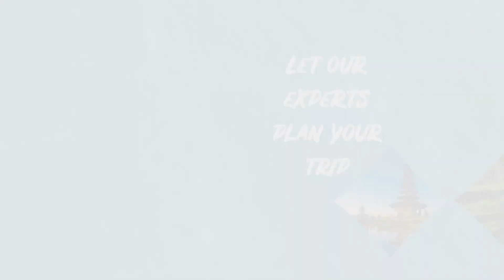New Zealand Top Places | Top 10 best places to visit in New Zealand | New Zealand Travel 2023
New Zealand is a picturesque island country in the southwestern Pacific Ocean, a land of unparalleled natural beauty, vibrant culture, and thrilling adventures. It is famous for its stunning landscapes, unique wildlife, and Maori culture and attracts over 4 million visitors annually.
It was ranked at 11th place in US News overall ranking of 2021 by scoring 93 points in “Good for Tourism”, 100 points in “Friendliness”, 96 in “Safety”, and 93.5 in “Family-Friendliness”. So, whether planning solo travel or looking for a family trip, it is an ideal country to visit. If you plan to visit this marvelous country, sit tight as we give you the top 10 places to visit in New Zealand to make your trip memorable.

10: Stewart Island
Stewart Island is the third largest island in the country, located at the southern tip of New Zealand. It is a hidden gem and a perfect destination for those seeking a peaceful getaway. Its magnificent natural beauty, unique wildlife encounters, and rich Maori history give an exceptional and unforgettable experience.

09: Nelson
This vibrant and creative city at the top of the South Island is known for its stunning natural scenery, year-round sunny weather, long golden beaches, and thriving arts scene. It is surrounded by mountains, forests, and national parks and offers a variety of outdoor activities, including hiking, mountain biking, and skiing.

08: Glacier Country
This untamed natural wilderness region is known for its stunning glaciers, rugged coastline, and unique natural beauty. The region is home to the country’s longest glaciers, highest mountains, wildest rivers, tallest forests, and the most rugged coastlines, and attracts over 1 million visitors annually.

07: Napier
Napier is a charming city on the North Island's east coast, attracting approximately 1.2 million visitors each year. In 1931, a great part of the city was destroyed by a massive earthquake, which was later rebuilt in the Art Deco style.

06: Rotorua
Located in the heart of the North Island, Rotorua is a city famous for its geothermal wonders, attracting around 3.5 million visitors yearly. Visitors can explore geysers, hot springs, and mud pools at the city's geothermal parks, including Wai-O-Tapu Thermal Wonderland and Te Puia.

05: Paihia
This captivating town in the Bay of Islands, on the North Island of New Zealand, is known for its astonishing natural beauty, plenty of outdoor activities, and rich cultural heritage. Stunning beaches surround the town, including the famous Paihia Beach and the secluded Opua Beach.

04: Auckland
Auckland is a bustling metropolis and the largest city in New Zealand. It is known for its vibrant arts, stunning natural landscapes, world-class museums and galleries, and cultural heritage, and is home to several stunning beaches, including Mission Bay and Piha Beach.

03: Queenstown
Known as the world's adventure capital, Queenstown is a picturesque resort town on the South Island of New Zealand. It's known for its stunning mountain landscapes, crystal-clear lakes, and adrenaline-fueled outdoor adventures. It is a must-visit destination for adrenaline junkies as it offers a variety of extreme activities such as bungee jumping, skydiving, jet boating, and white-water rafting.

02: Tongariro National Park
This UNESCO World Heritage Site, located in the central part of the North Island, is New Zealand's oldest national park, built in 1984, and attracts over 1 million visitors annually. It is home to three active volcanoes and several beautiful lakes, waterfalls, and hiking trails.

01: Fiordland
Fiordland is a region in the southwestern corner of New Zealand's South Island, known for its breathtaking natural beauty, including its many fjords, waterfalls, and glaciers and attracts over 1.2 million visitors yearly. The Milford Sound and Doubtful Sound are two of the main attractions of the region and are known for their towering cliffs, cascading waterfalls, and abundant wildlife.

things to do in new zealand
top 10 best places to visit in new zealand
10 best places to visit in new zealand
2023 new Zealand places
auckland
bay of islands
waitomo glowworm caves
Queenstown travel guide
travel new zealand
Tongariro national park
New Zealand Top Places 2023
travel
fun